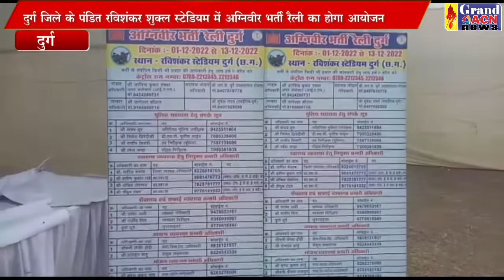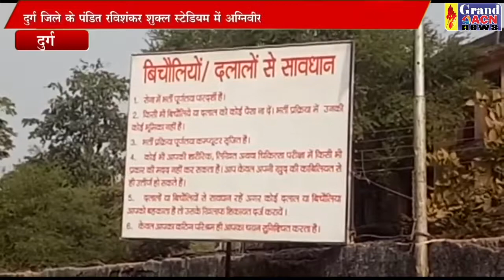अग्निवीर परीछा को लेकर सेना कि तैयारी पूरी कल से शुरू होगी प्रक्रिया NASEEM FARUKI